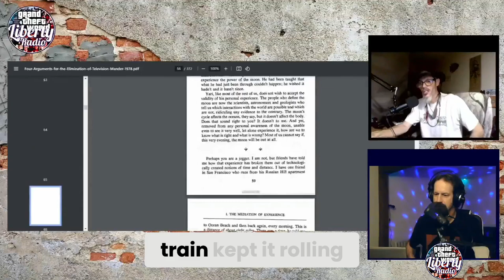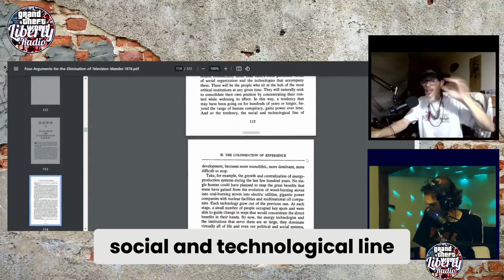Exploring The Evolution Of Social Control: Myths And Realities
excerpt from Get Fact Harder 47